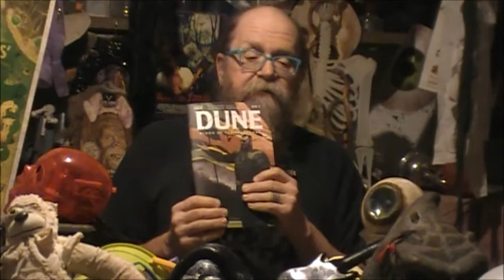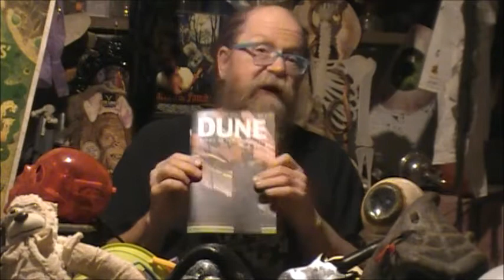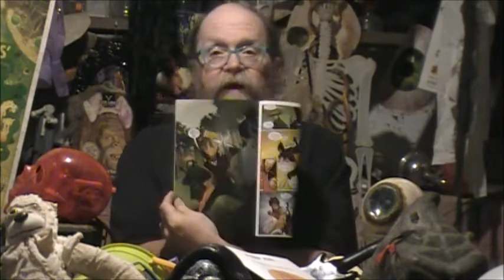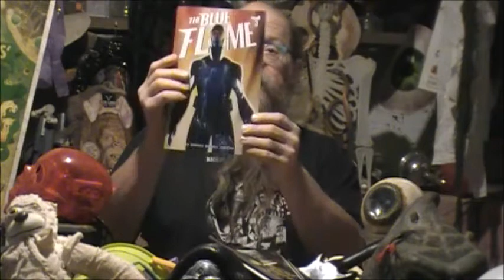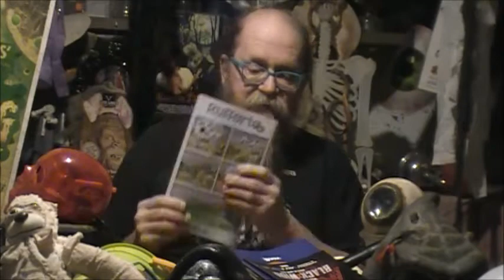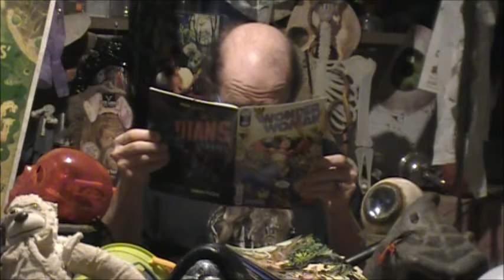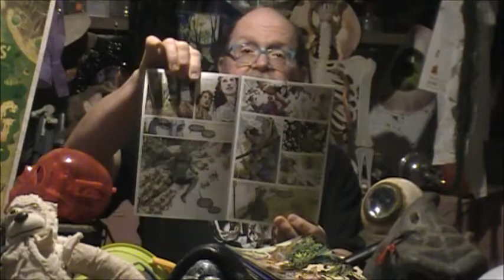Old Man Comic Book Reviews: Episode 43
A ton of new books and Cameraperson Dandy has a coughing fit. Enjoy!